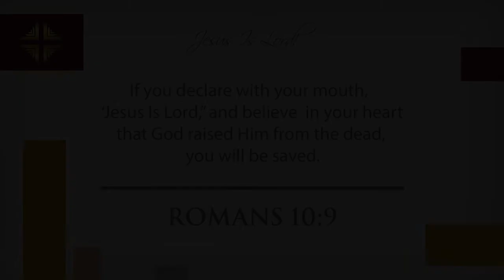How To Live In This World - Div. 1, Lesson 1, Part 2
Be edified by the series entitled "How To Live In This World" from our pastor, Bishop John A. Cherry, II.
In this teaching, Bishop Cherry teaches on how to live in this world as a Christian.

From the Heart Church Ministries®
Bishop John A. Cherry II
4949 Allentown Road, Suitland, MD, 20746

Sunday Service – 9:30 a.m. EST​
Tuesday Bible Study – 7:30 p.m. EST​
Noonday Bible Study – Noon ; Wednesdays EST​